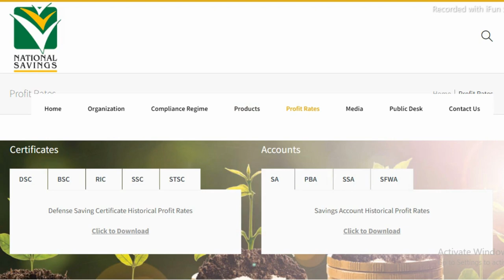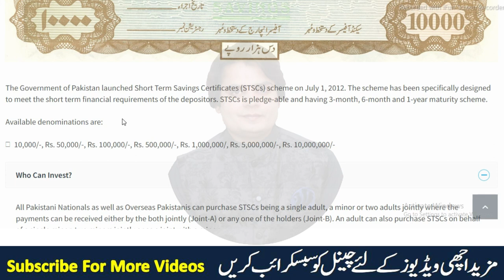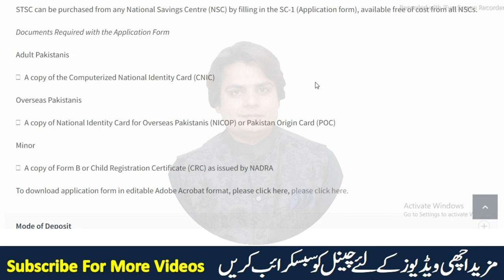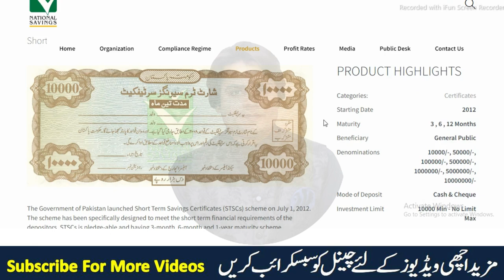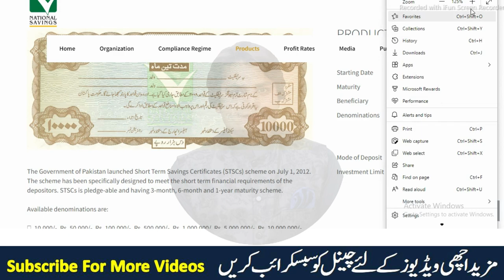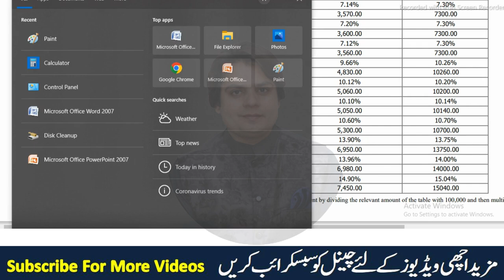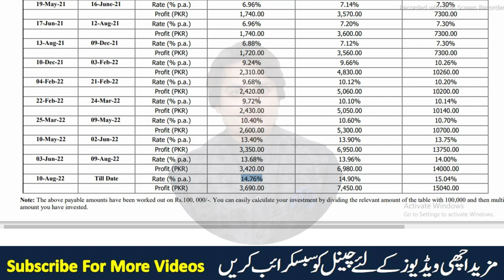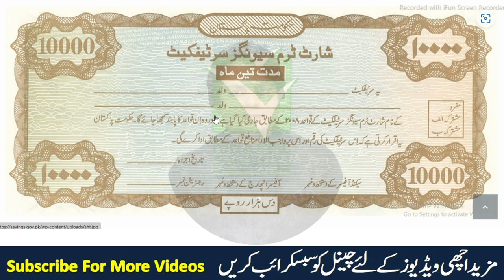National Savings short term savings certificate complete details 2022 l National saving STSC profit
Salam,
National saving mein ab kam muddat men ziada munafa hasil kren. short term savings certificates ki mukammal tafsilaat is video mein, qaumi bachat latest profit rates 2022 k sath.

"Hassan Bilal Chaudhary From Okara Punjab Pakistan"

Qaumi bachat short term savings certificates l kam muddat mein tmam certificates se ziada munafa